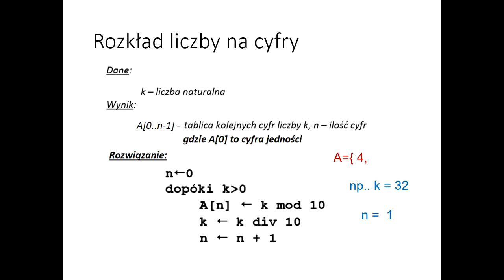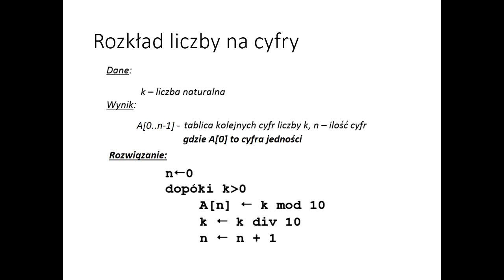Rozkład liczby na cyfry.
Algorytmy z podstawy programowej, czyli wymagane na maturę z informatyki. Na tym filmie rozkład liczby na cyfry: specyfikacja, przykład, pseudokod